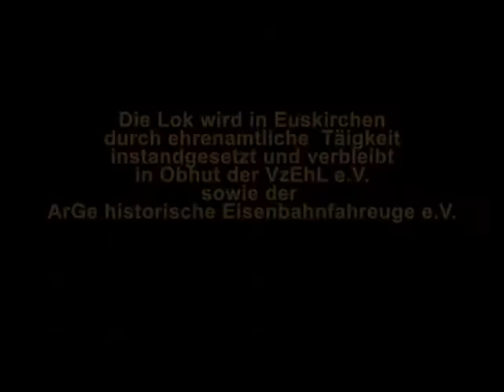323 617 1 - Kleinlok auf dem Weg zur neuen Heimat!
Das Video zeigt den Transport einer Kleindiesellok - Köf II - per Tieflader von Gelsenkirchen nach Euskirchen.
In Euskirchen findet die gegenwärtig noch defekte Lokomotive eine neue Heimat und wird dort demnächst ehrenamtlich instandgesetzt.

Die Köf mit der Nummer 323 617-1 gehört dem Verein AGHE e.V.
Das Projekt wird durch Rail 4U technisch und organisatorisch begleitet.